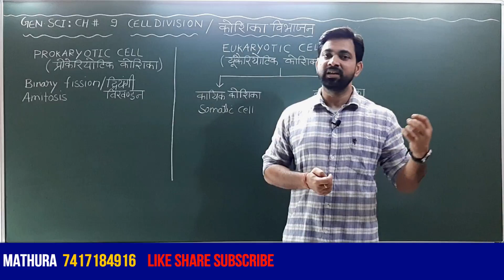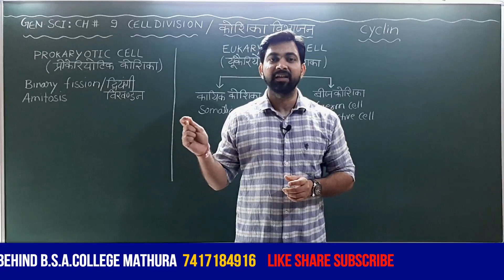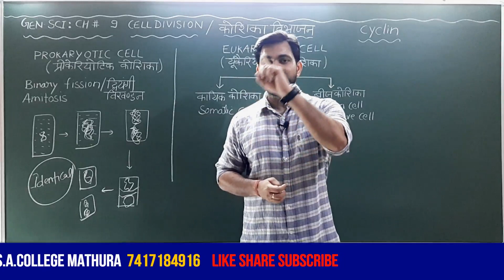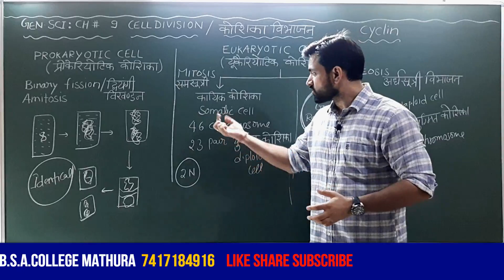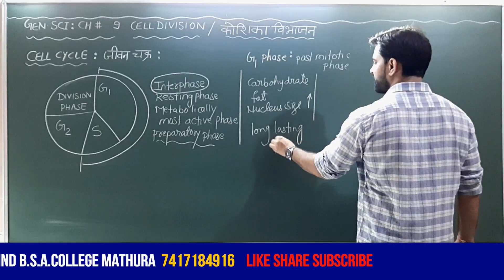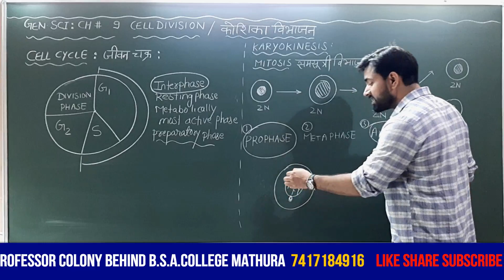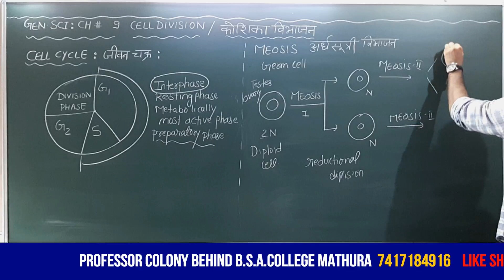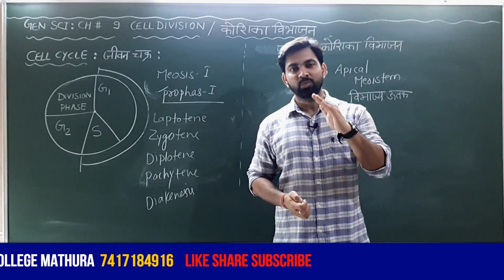GENERAL SCIENCE:BIOLOGY:CH#9:CYTOLOGY:PART:2:CELL DIVISION FOR SSC,UPSI,LEKHPAL,RRB NTPC TET CTETPCS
Cell division in prokaryotic and eukaryotic type cell,binary fission(amitosis),mitosis,meosis.